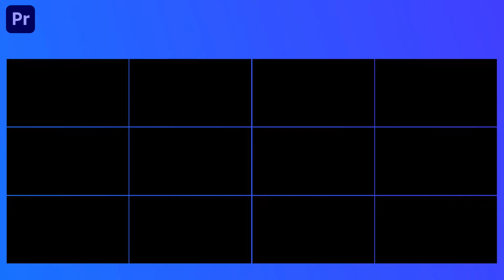Brush Transitions Pack Premiere Pro Template